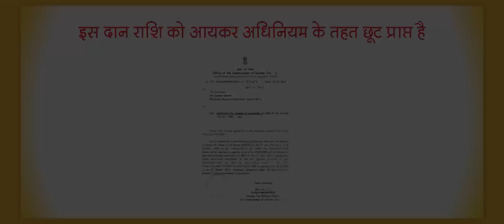KHAJRANA GANESH MANDIR Indore (Hindi)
खजराना गणेश मंदिर

खजराना गणेश मंदिर, इंदौर का एक प्रसिद्ध धार्मिक स्‍थल है। इस मंदिर का निर्माण रानी अहिल्‍या बाई होल्‍कर द्वारा करवाया गया था। यह मंदिर हिंदूओं के देवता भगवान गणेश को समर्पित है। यह मंदिर हिंदू धर्म के भक्‍तों के बीच काफी प्रसिद्ध है।
यहां व्‍यापक रूप से माना जाता है कि इस मंदिर में कुछ भी मंगाने पर मन्‍नत पूरी हो जाती है। इसीकारण, इस मंदिर में भगवान का आर्शीवाद लेने हजारों भक्‍तगण आते है और मंदिर की यात्रा करते है। यहां प्रार्थना भी की जाती है। हर बुधवार और रविवार को मंदिर में भारी संख्‍या में श्रृदालु आते है।
मंदिर में अन्‍य देवी व देवताओं की मूर्ति भी स्थित है। विनायक चतुर्थी यहां का मुख्‍य त्‍यौहार है जो भगवान गणेश के सम्‍मान में मनाया जाता है। खजराना गणेश मंदिर केवल स्‍थानीय लोगों के बीच ही नहीं बल्कि दूर देश के भक्‍तों के बीच भी स्थित है। यह पर्यटकों के आर्कषण का प्रमुख स्‍थल है। इंदौर आने वाले पर्यटकों के लिए यह एक खास स्‍थल है।

वर्त्तमान में इस मंदिर में विकास कार्य एवं जीर्णोद्धार के काम चल रहे हैं |
आपसे अपेक्षा हैं की यथा संभव इस पुनीत कार्य हेतु अपना दान जरूर दे |

पी नरहरि,
कलेक्टर एवं
अध्यक्ष, खजराना गणेश मंदिर समिति,
इंदौर, मध्य प्रदेश, भारत